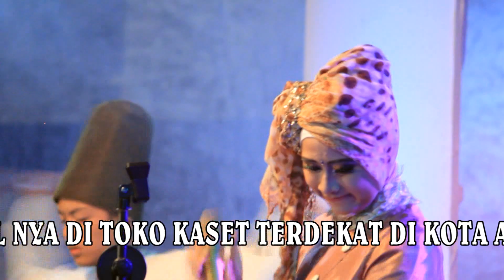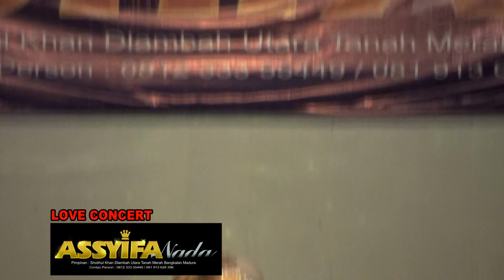AssyifaNada (The Love Concert) Live Show terbaru 2016 - Produced by : Ani Productions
Setelah lama ditunggu akhirnya launching juga Album terbaru ASSYIFANADA The Love Concert. sepenuhnya di produksi oleh ANI PRODUCTIONS mulai dari Recording, Mixing, Mastering, Video Clip, Editing, dan Ijin Produksi. Dapatkan di toko kaset terdekat di kota anda / hub Ani Productions dibawah :

OFFICIAL ANI PRODUCTIONS
# BBM : 7E5A5C43
# Jl. Dlambah Dajah, Tanah Merah, Bangkalan - Madura.